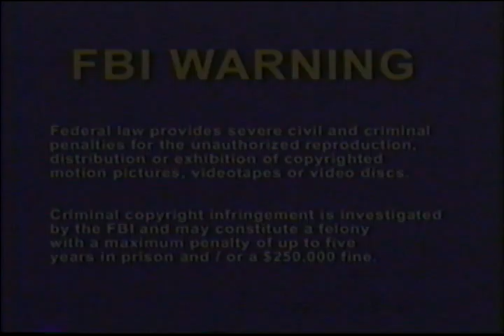Teddy Ruxpin The Movie - VHS Opening Previews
(Pretty boring movie to me) LOL